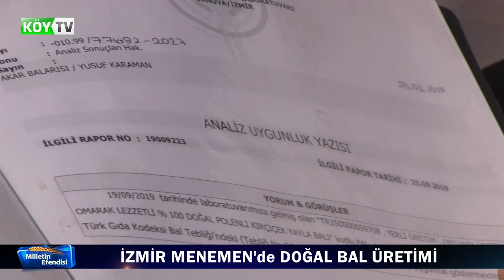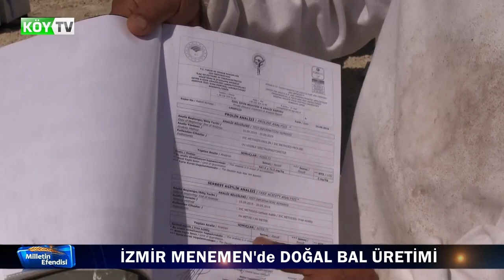DOĞAL BAL ÜRETİMİ Menemen/İZMİR KÖY TV